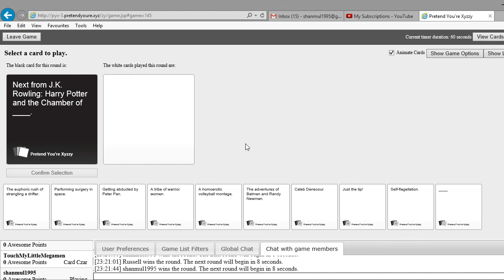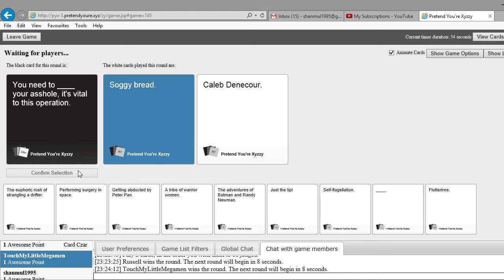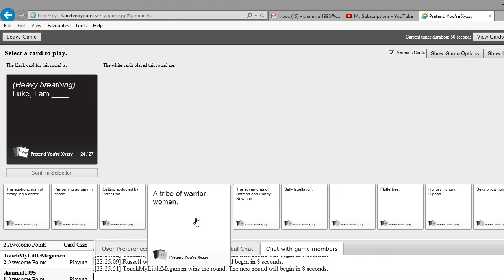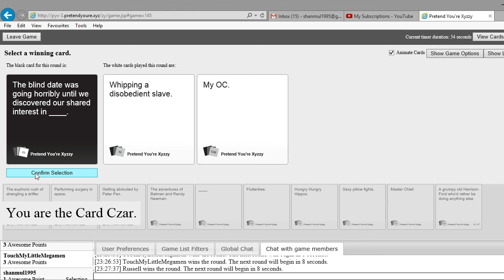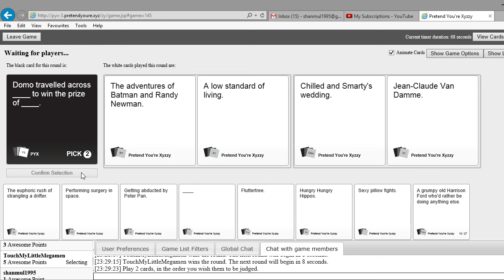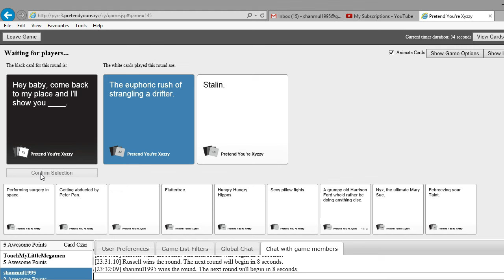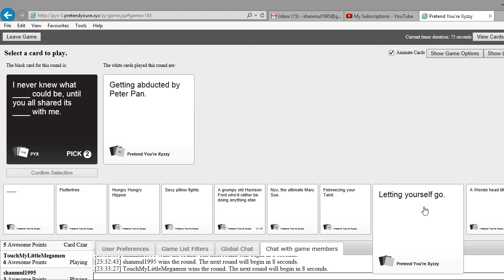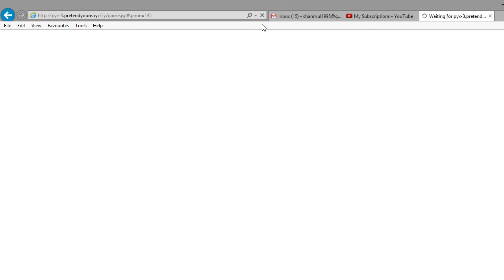My Worthless Son | Cards Against Humanity #26 w/ 8feet and RustyS18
Darth Vaders New Lines